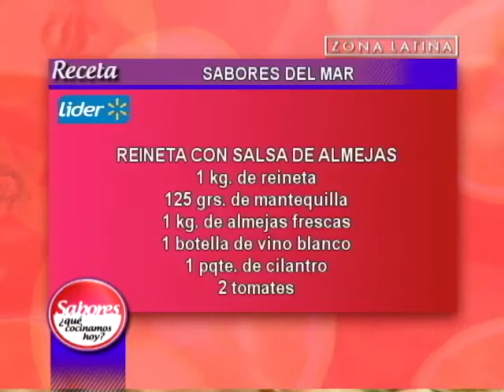Ingredientes de Reineta con salsa de almejas: Sabores ¿qué cocinamos hoy? // Zona Latina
No te pierdas la repetición de Sabiores con nuestra rica preparación del mar. 17 horas por Zona Latina.